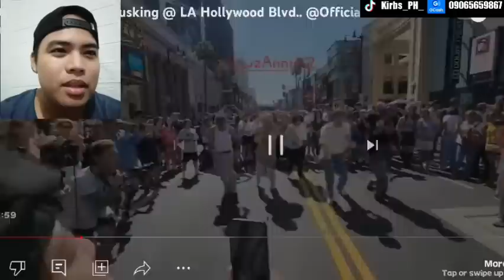Crimzone by SB19 Busking @ LA Hollywood Blvd.. @OfficialSB19 REACTION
SB19 IN HOLLYWOOD BLVD!!
SB19 in the streets of Hollywood!